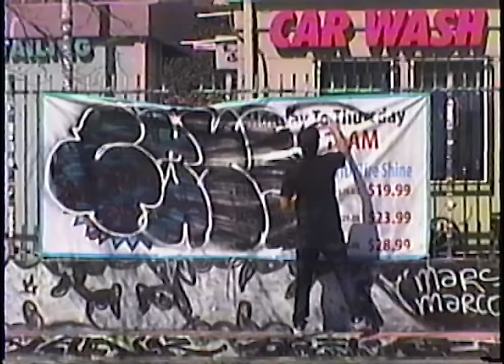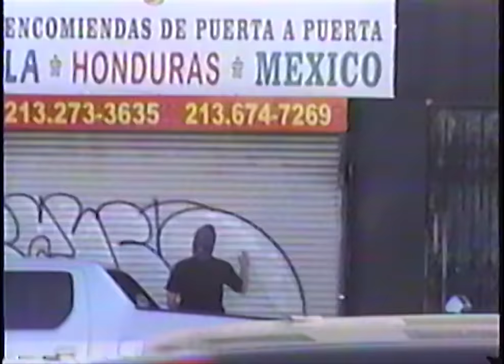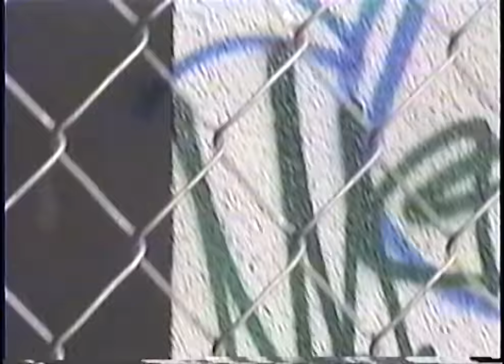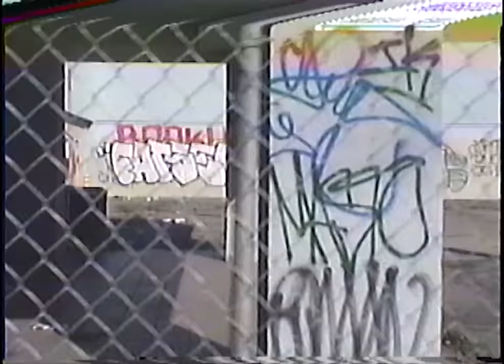DAYTIME TAGGING IN LOS ANGELES WITH FATSO EBK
FATSO EBK TKO
DAY TIME SHIT